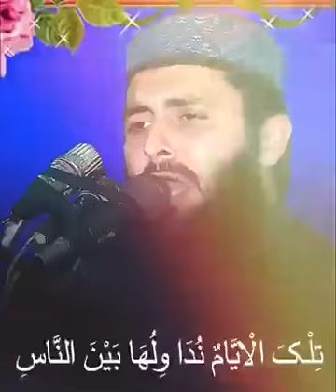Qari Asif Nazeer Muhammadi Short Video Clips hafizusmanshakirislamictv​